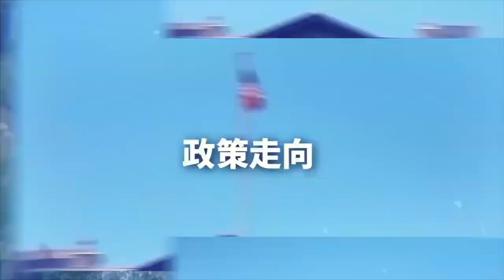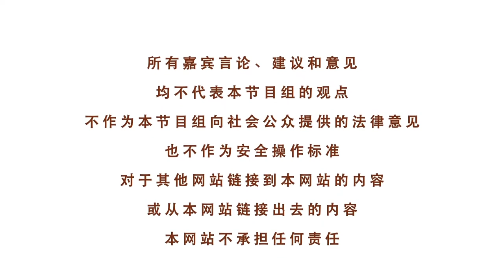拜登總統要修改國會立法程序以推動選舉權利法案，鄧洪律師解釋國會“費力把事拖（FILIBURST）程序以及國會正在審理的二項選舉法案，認為此波行為為民主黨挽救中期選舉的政治之舉。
《鄧洪論法》為聯邦律師鄧洪在媒體采訪中參與美國立法的政治言論，僅供參考。不管支持或反對，貴在參與，希望更多華人新移民參為了維護自己及下一代的利益而積極參與美國政治，盡早申請成美國公民，并登記成為美國選民，并踴躍投票。